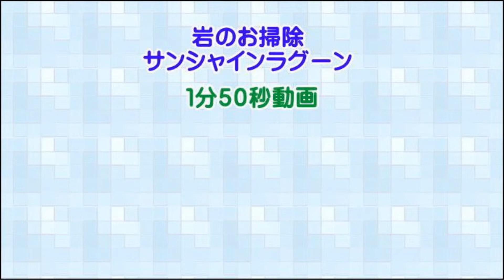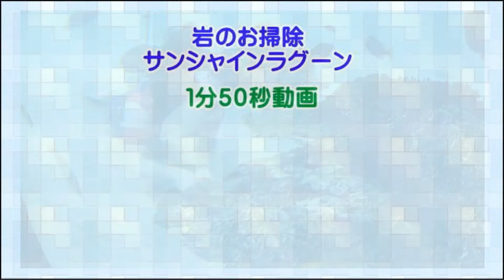岩のお掃除サンシャインラグーン（サンシャイン水族館）【水族館６】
(o^-')b
サンシャイン水族館
サンシャインラグーンでの
岩のお掃除
２分間動画です♪
＊（動画公開許可を戴きました）